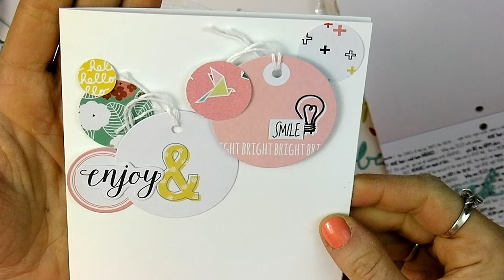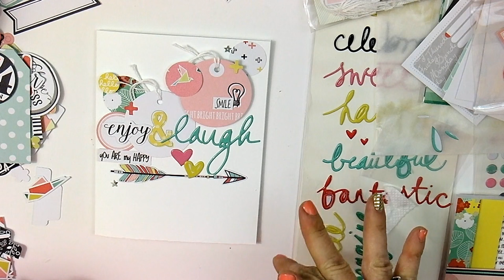You Tube Card Inspiration Hop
Thank you for joining us for this fun "You-tube Card Inspiration Hop"
organized by Jen Gallacher! I am so excited to be a part of this, and very thankful to Jen for giving me the opportunity to collaborate. YAY!

Where to find my work:
Teams
Project Life Creative Team 2016
Shimelle Laine Design Team 2016
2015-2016 Clique Kits Creative Team
2015-16 Kellie Stamps Digital Creative Team